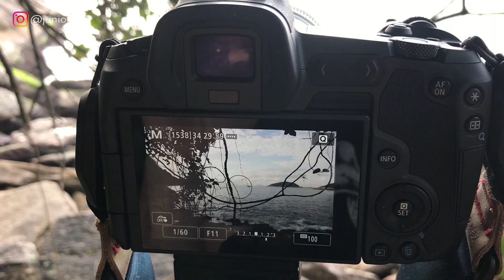TESTAMOS! - Tripé de Viagem K&F Concept - Vale a Pena?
Olá, Pessoal!

Quem aí não curte um tripé de viagens? Geralmente eles são leves, robustos e quebram um galhão para você não ficar carregando peso e volume quando está fotografando natureza e paisagens. Por isso, vamos testar hoje esse tripé promissor da K&F Concept.

Clica aí!

NOSSO LIVRO! - Fotografia Descomplicada: 40 dicas que você não pode deixar de ler para fazer imagens incríveis:

Quer falar comigo nas redes e seguir meu trabalho?